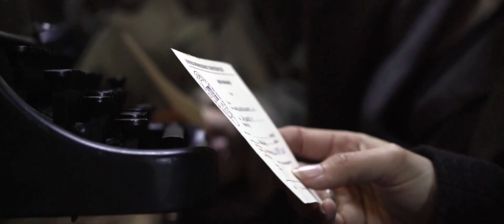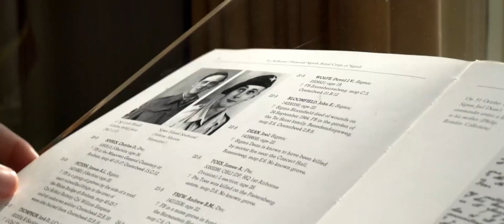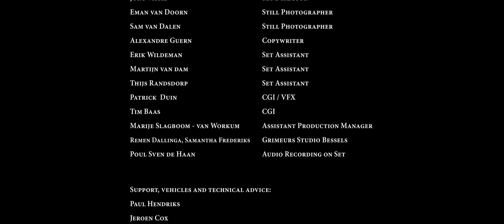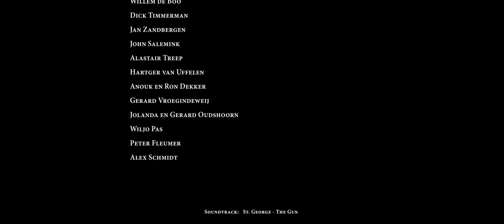Airborne Museum Trailer Official 2016 HD